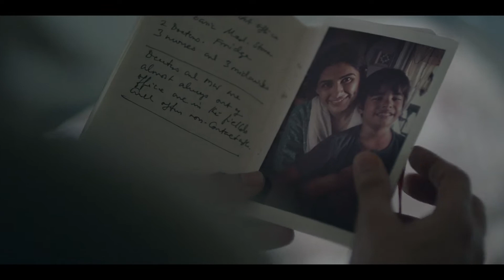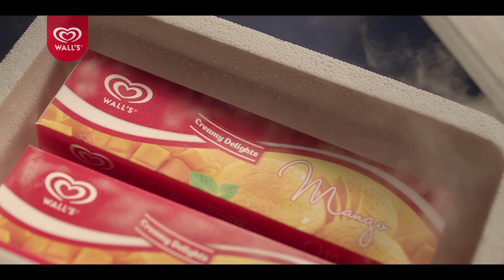Wall's Sorry Abbu - Junior Stylist